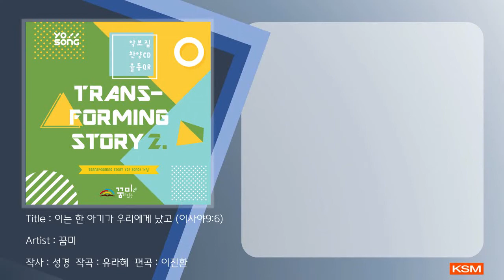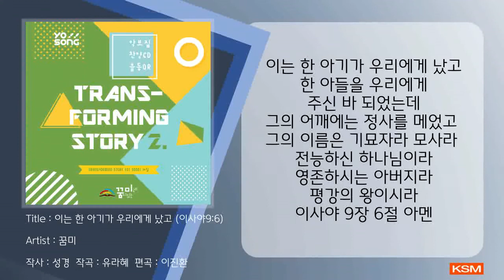25 이는 한 아기가 우리에게 났고 (이사야9:6) - 꿈미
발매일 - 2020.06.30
앨범명 - 요송10집 TRANSFORMING STORY 2
장르 - CCM, 어린이 CCM
발매사 - (주) 광수미디어
기획사 - 꿈미

TRANSFORMING STORY 2. 요송 10집
요송은, 어려서부터 하나님의 말씀을 재미있고 신나게 외울 수 있도록 도와줍니다.

꿈미는 가정과 교회를 연결하여 믿음의 세대를 세워나가는 크리스찬 교육기관입니다.
부모님과 함께 한 말씀을 묵상하고, 한 목소리로 찬양해보세요.

꿈미홈페이지 율동영상과 배우기 영상을 확인할 수 있어요.
꿈미몰 찬양CD를 구입하실 수 있어요.

하나님의 말씀이 우리의 입술에서 선포되어지길 소망합니다.

[가사]
이는 한 아기가 우리에게 났고
한 아들을 우리에게 주신 바 되었는데
그의 어깨에는 정사를 메었고
그의 이름은 기묘자라 모사라
전능하신 하나님이라
영존하시는 아버지라
평강의 왕이시라 이사야 9장 6절 아멘